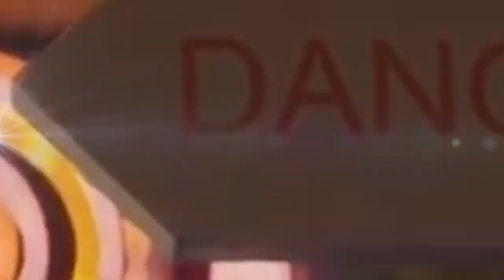electrox -New Year's EDM Revolution-【Trailer】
今最も聴きたいElectronic Dance Musicがこの1枚に！

2万人以上もの動員を誇る国内最大級のダンス・ミュージック・フェスelectroxの現場の空気感、高揚感を完全再現！electrox 2014/2015/2016出演アーティストの最新ヒットから、世界中の巨大フェス、クラブでTOP DJがプレイするリアルヒットまで網羅した、ビッグ・チューン満載の最強ラインナップが実現！

AFROJACK / ARMIN VAN BUUREN / BASSJACKERS / BLASTERJAXX / DON DIABLO / DVBBS / HEADHUNTERZ / KASKADE / KSHMR / LAIDBACK LUKE / QUINTINO / R3HAB / SANDER VAN DOORN / SIGMA / STEVE ANGELLO / VINAI ...and more! alphabetical order

タイトル：electrox -New Year's EDM Revolution-
発売日：2015年12月2日
商品番号：FARM-0409
価格：1,900円＋税
形態：CDアルバム
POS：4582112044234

01. Intro by Mike-Masa
02. The Spark / Afrojack feat. Spree Wilson
03. Won't Stop Rocking (Extended Mix) / R3hab & Headhunterz
04. Techno (Extended Mix) / VINAI
05. Louder (Original Mix) / Dimitri Vegas & Like Mike vs. VINAI
06. Raveheart (Original Mix) / DVBBS
07. The Wave feat. Harrison (Original Mix) / VINAI
08. Karate (Original Mix) / R3HAB & KSHMR
09. Pyramids (feat. Sanjin) (Original Mix) / DVBBS & Dropgun
10. Trouble (feat. MC Spyder) (Original Mix) / Wiwek & Gregor Salto
11. Samir's Theme (Tony Junior Remix) / Firebeatz
12. Samir's Theme (Original Mix) / Firebeatz
13. No Turning Back (Ummet Ozcan Edit) / MEM feat. Yton
14. Stars (Original Mix) / Ummet Ozcan feat. Katt Niall
15. This Is What It Feels Like (W&W Remix) / Armin Van Buuren feat. Trevor Guthrie
16. They Don't Know Us (Original Mix) / Borgeous
17. Virus (How About Now) (Original Mix) / Martin Garrix & MOTi
18. Wake Up (Original Mix) / Jay Hardway
19. Ghost in the Machine (Original Mix) / Blasterjaxx & MOTi feat. Jonathan Mendelsohn
20. Memories (Original Mix) / KSHMR and BASSJACKERS feat. SIRAH
21. Burn (Original Mix) / KSHMR, DallasK
22. Savior (Original Mix) / Bassjackers
23. Live Your Life (Original Mix) / Headhunterz & Crystal Lake
24. Tiger (Original Mix) / R3hab vs. Skytech & Fafaq
25. ABC (Extended Mix) / Sander van Doorn vs. Sunnery James & Ryan Marciano
26. Deeper Love (Extended Mix) / Jauz
27. Animals (Oliver Heldens Remix) / Martin Garrix
28. Rock The Party (Original Mix) / Jauz and Ephwurd
29. Lunatic (Original Mix) / MERCER & DJ SNAKE
30. Cinema (Skrillex Remix) / Benny Benassi feat. Gary Go
31. Stampede (Major Lazer x P.A.F.F. Remix) / Dimitri Vegas & Like Mike vs. DVBBS & Borgeous
32. Booyah (Party Favor Remix) / Showtek feat. We Are Loud & Sonny Wilson
33. How Ya Feelin (Original Mix) / TJR
34. Cream (Original Mix) / Tujamo & Danny Avila
35. Devotion (Original Mix) / Quintino
36. Make Me Feel Better (Don Diablo & CID Remix) / Alex Adair
37. On My Mind (Original Mix) / Don Diablo
38. Show Me Love (Solidisco Remix) / Steve Angello & Laidback Luke feat. Robin S
39. Freak (And You Know It) (Extended Mix) / Joe Stone & Daser
40. Heaven (feat. Delaney Jane) (Extended Mix) / Shaun Frank & KSHMR
41. Atmosphere / Kaskade
42. Nobody To Love / Sigma

※本製品はelectrox2014/2015/2016の出演アーティストを中心に構成されたMIX CDになります。electroxに出演していないアーティストの楽曲も含まれておりますので予めご了承ください。